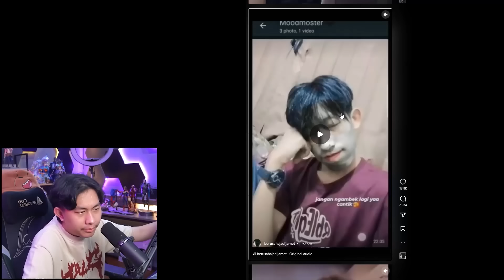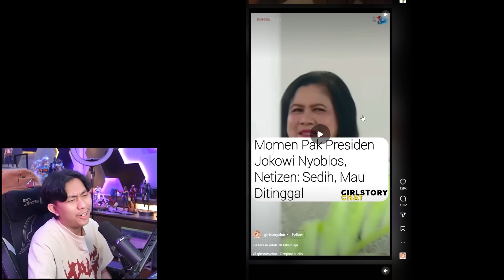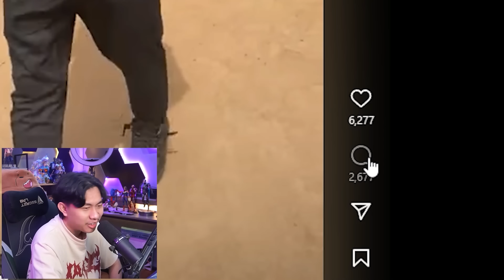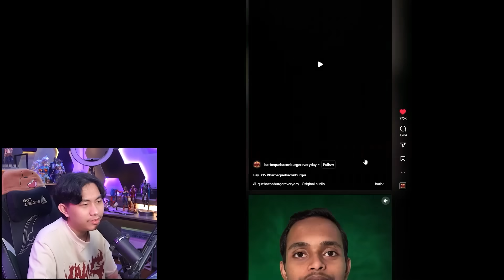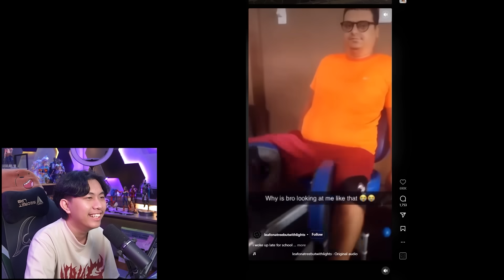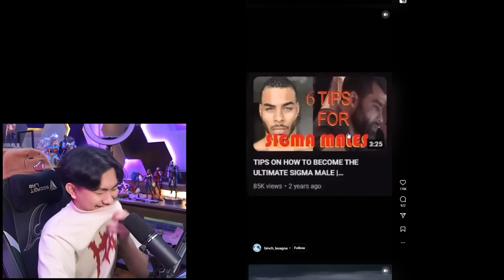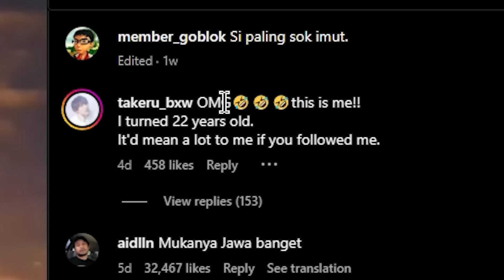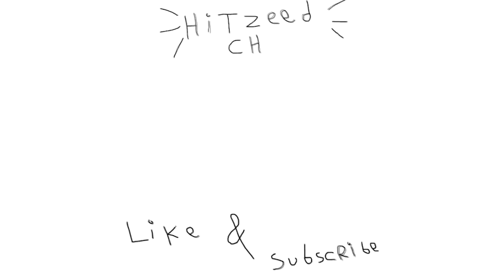YNTKTS 😥 - MEME IG